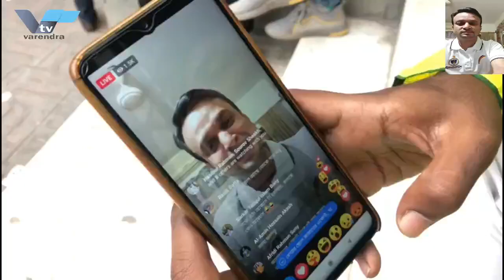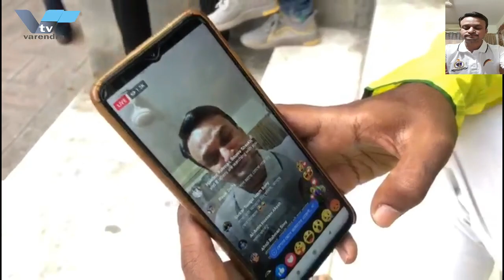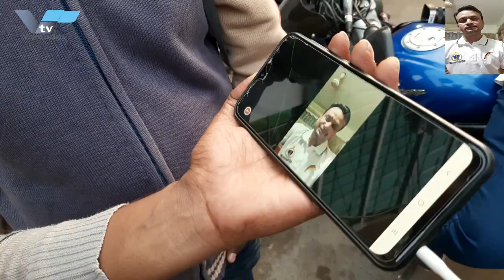ফেসবুক লাইভে কেদে ভাইরাল হল মেয়র আব্বাস | Mayor Abbas is viral on Facebook Live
আত্মগোপনে থেকে ফেসবুক লাইভে স্বীকারোক্তি দিলেন আব্বাস
আত্মগোপনে থাকা অবস্থায় ফেসবুক লাইভে এসে বঙ্গবন্ধুর ম্যুরাল নিয়ে নিজের করা সাম্প্রদায়িক বক্তব্যের স্বীকারোক্তি দিয়েছেন রাজশাহীর কাটাখালি পৌরসভার মেয়র আব্বাস আলী। এসময় তিনি তার বক্তব্যের জন্য সকলের কাছে ক্ষমা চান ও দাবি করেন তার পেছনে ষড়যন্ত্র হচ্ছে, যা তিনি পর্যায়ক্রমে সবার কাছে তুলে ধরবেন।

শুক্রবার বিকেল সাড়ে ৪টায় অজ্ঞাত স্থান থেকে তিনি ফেসবুক লাইভে এসে এক মিনিট ৫১ সেকেন্ডের ফাঁস হওয়া অডিও রেকর্ডের বিষয়ে বক্তব্য তুলে ধরেন। এর আগে দুপুরে তিনি নিজ ফেসবুকে একটি পোস্ট দিয়ে সবাইকে তার লাইভে অংশ নেয়ার জন্য আহ্বান জানান।
যদিও এর আগে ফাঁস হওয়া বক্তব্য তার নয় বলে দাবি করে এ ধরণের কোন বক্তব্য তিনি কারও সামনে দেননি তিনি। তার এমন বক্তব্য গণমাধ্যমে প্রকাশ হয়। এবার ফেসবুক লাইভে সেই ফাঁস হওয়া অডিওর বক্তব্য নিজের বলে স্বীকার করে নেন মেয়র আব্বাস।
প্রায় ২০ মিনিটের ফেসবুক লাইভে এক পর্যায়ে কান্নয় ভেঙে পড়েন মেয়র আব্বাস। বলেন, কী এমন ভুল করেছি! আমি ভুল করে থাকলে আমাকে শাস্তি দিন। আমার বিরুদ্ধে তিনটি মামলা করা হলো, দল থেকে বহিস্কার করা হলো। আমার লোকদের ভয়ভীতি ও থ্রেট করা হচ্ছে। কাউন্সিলরদের থ্রেট করে অনাস্থা আনা হচ্ছে। সেটার ডকুমেন্ট আমার কাছে আছে। সেটা আমি দেবো।

কাটাখালী পৌরসভার দেওয়ানপাড়ার একটি মাদরাসার বড় হুজুর জামাল উদ্দিন মাহামুদ সন্দিপির প্রশংসা করে আব্বাস জানান, তার কথার প্রেক্ষিতে তিনি বঙ্গবন্ধুর ম্যুরাল নির্মাণ নিয়ে এমন বক্তব্য দিয়েছেন। সাংবাদিকসহ সবাইকে তার পাশে দাড়ানোর অনুরোধ জানান এই বিতর্কিত মেয়র।

Abbas secretly confessed on Facebook Live
Abbas Ali, the mayor of Katakhali municipality in Rajshahi, has confessed to his communal statement about Bangabandhu's mural on Facebook Live while he was in hiding. He apologized to everyone for his remarks and claimed that there was a conspiracy behind it, which he would expose in stages.

At 4:30 pm on Friday, he came to Facebook Live from an unknown place and spoke about the leaked audio record of one minute and 51 seconds. Earlier in the day, he posted a post on his Facebook page urging everyone to take part in his live broadcast.
However, he did not make any such statement in front of anyone, claiming that the statement leaked earlier was not his. His statement was published in the media. This time, Mayor Abbas accepted the statement of the leaked audio on Facebook Live as his own.
At about 20 minutes of Facebook Live, Mayor Abbas broke down in tears. Said, what a mistake I have made! Punish me if I make a mistake. Three cases were filed against me and I was expelled from the party. My people are being intimidated and threatened. Councilors are being threatened and mistrusted. I have the documents. I will give that.

Abbas praised Jamal Uddin Mahmud Sandipi, the head of a madrasa in Dewanpara in Katakhali municipality, and said that he had made such a statement about the construction of a mural of Bangabandhu in the light of his words. The controversial mayor urged everyone, including journalists, to stand by him.